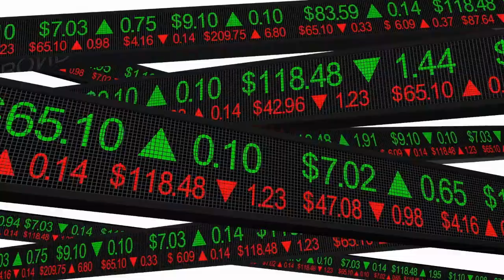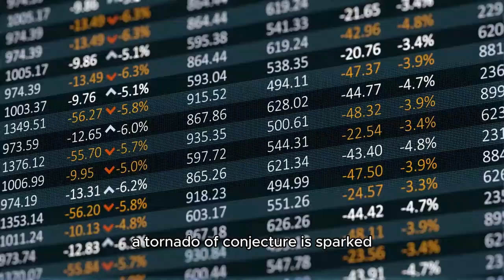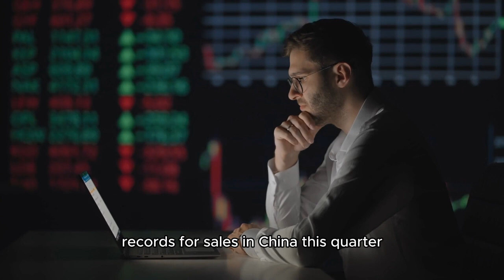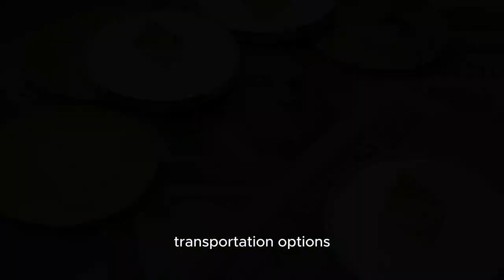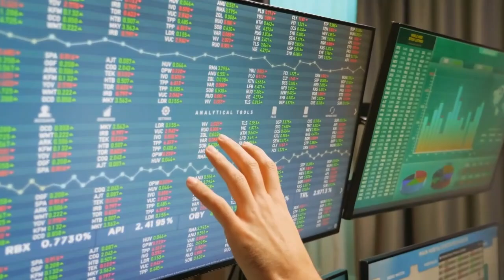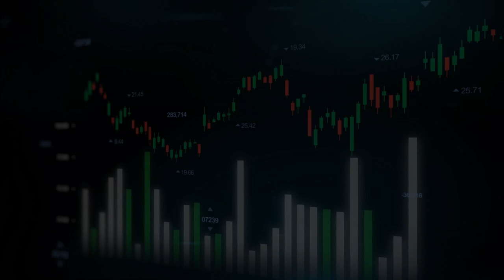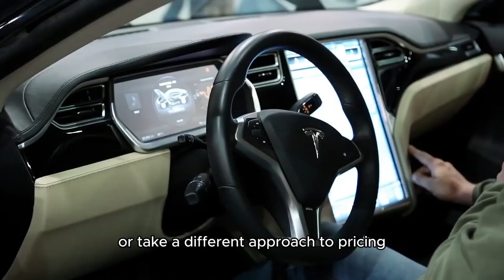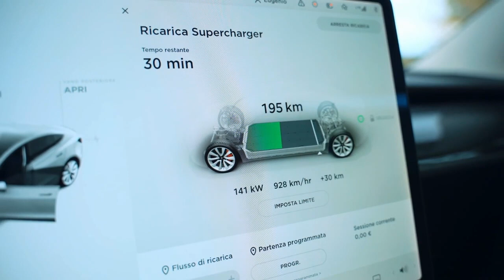Why Tesla Q4 Earnings Will Be INSANE!